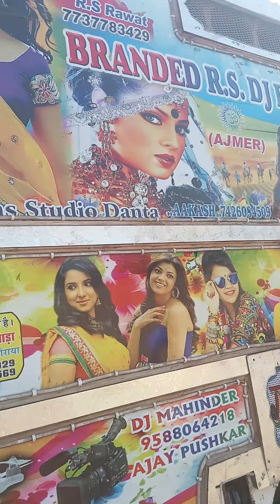DJ ki gadi kaise banai jaati hai bb khalnayak DJ Bravo